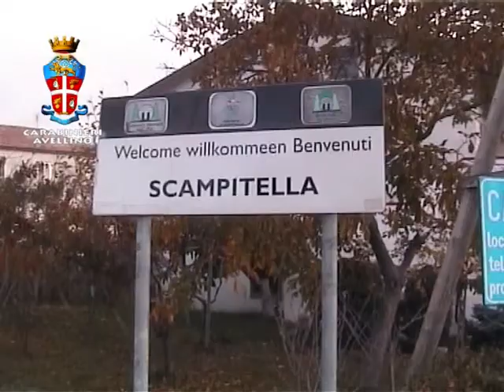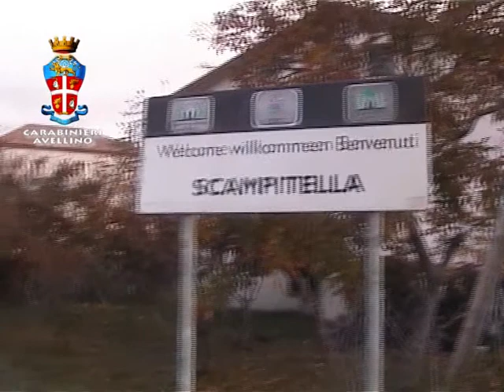Rapina Bnl Scampitella